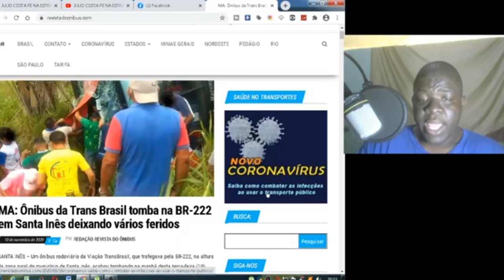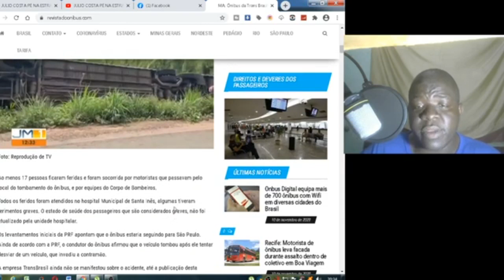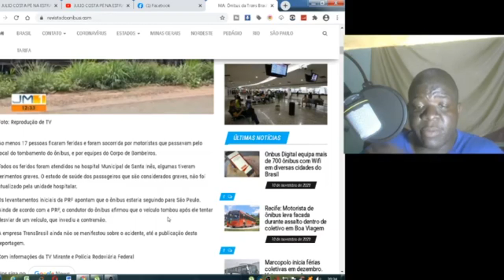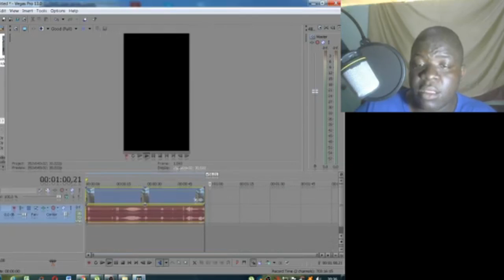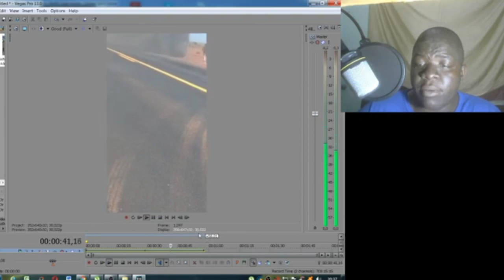ATUALIZAÇÃO do caso da Transbrasil/Real Maia Pega F0go Proximoa Palmas/ Meu Desabafo sobre o Youtube